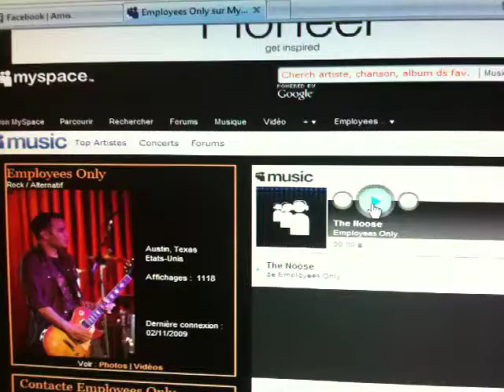Frederic Fouche - THE NOOSE .